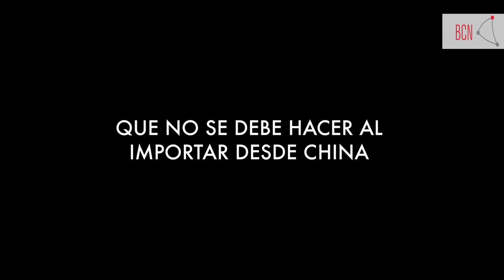Recomendaciones para importar desde China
00:14 Por qué importar desde China
00:50 ¿Recomendaría importar sólo con la ayuda de sitios webs como Alíbabá?
02:17 Lo que no se debe hacer al importar desde China
04:36 Recomendaciones para una importación exitosa